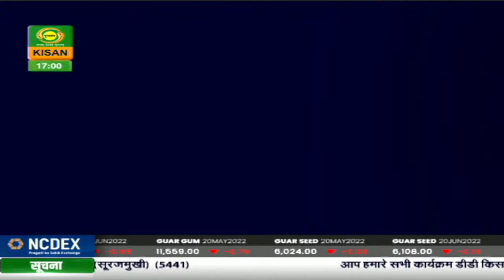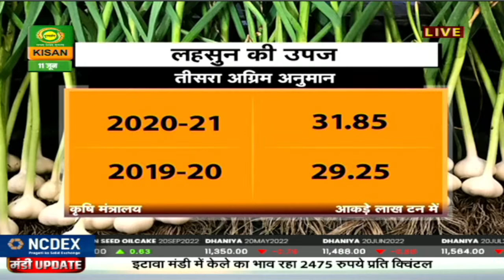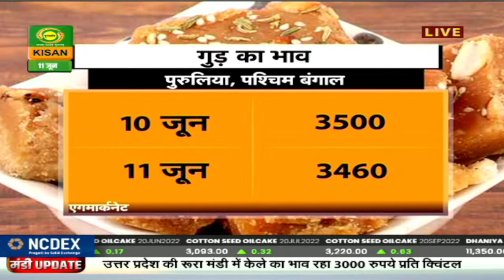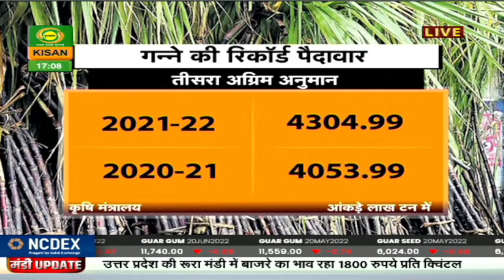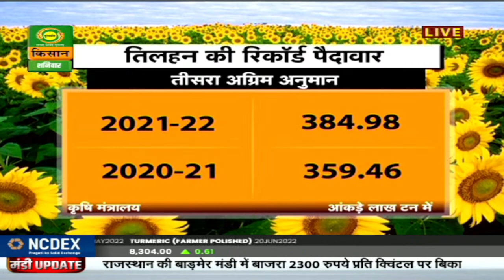Mandi Khabar : 31.85 लाख टन हो सकती हैं लसहुन की पैदावार